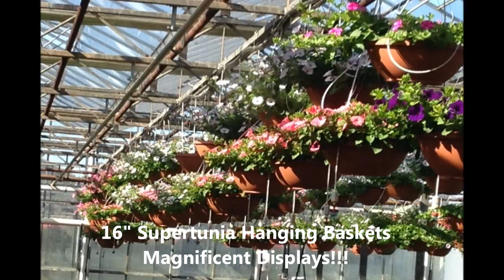Spring Flower Movie 2015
Spring Annuals flowers grown direct from the grower in on of New Jerseys largest growers of high quality plants and flowers in New Jersey.